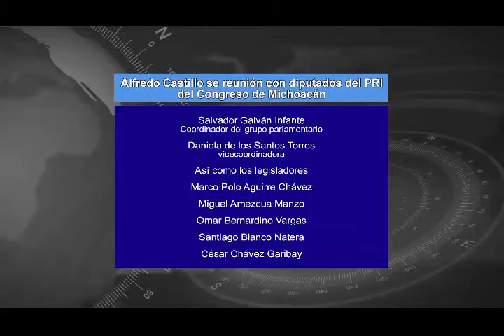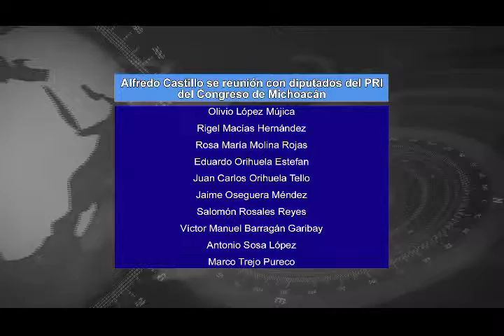Morelia, Mich.- Confía PRI en trabajo Castillo. Diputados michoacanos expresan confianza.